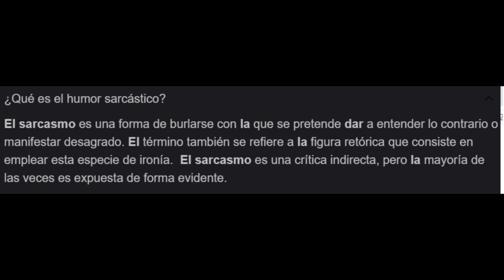¡MENOS QUEJARSE! El precio de todo sube por nuestro bien!